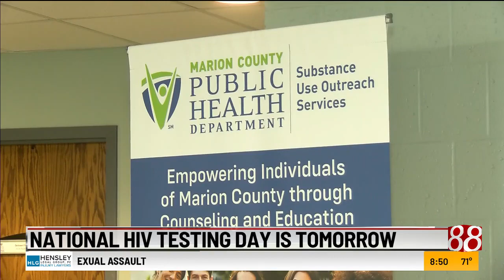Where to get free HIV testing in Marion County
Do you know your HIV status? Thursday is National HIV Testing Day and there are two locations in Indy that will offer free, confidential testing throughout the day. News 8's Brittany Noble has more.